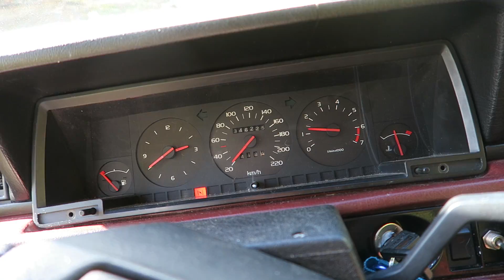Jag har köpt en till ny bil!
Går gött.

Låtar: Bustre - Careless (Ft.LIGHTS - Siberia)